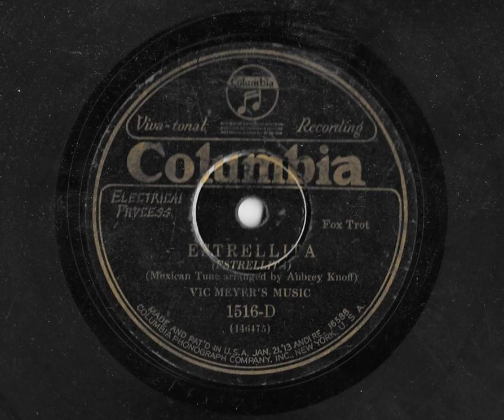Estrellita - Vic Meyers Music 1928